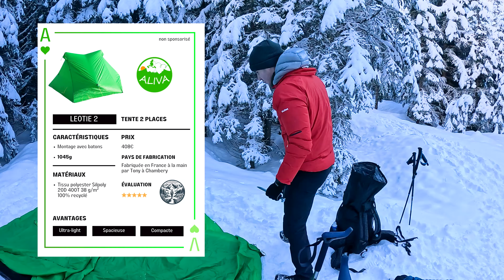BIVOUAC HIVERNAL (-12°C 🥶) dans le Massif de Belledonne ⛰️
🏔️ Mon Premier Bivouac Hivernal Extrême à -12°C avec Corentin : Une Aventure Glaciale au Lac Crop - Belledonne ! 🌬️❄️

Dans cette vidéo, je vous emmène dans les profondeurs de l'hiver pour partager avec vous une expérience sans précédent : mon tout premier bivouac hivernal par des températures atteignant les -12°C, accompagné de mon ami Corentin. L'aventure nous a menés au magnifique lac Crop, perché à 1950m d'altitude dans le massif de Belledonne, un spectacle naturel figé dans le temps par la glace.

🔥 Ce que nous avons vécu dépasse tout ce que j'aurais pu imaginer. Entre la préparation minutieuse, le défi de maintenir le corps au chaud et le spectacle éblouissant d'un lever de soleil sur un lac gelé, cette expérience a été une révélation, un test de nos limites et une démonstration de la beauté implacable de la nature.

🎒 Équipement, préparation et survie : nous avons tout documenté. De la sélection de notre matériel, conçu pour affronter le froid extrême, à nos stratégies pour rester au chaud toute la nuit, suivez chaque étape de notre périple glacial.

🌄 Le point culminant de notre aventure a été l'ascension jusqu'au lac Crop, un joyau de la nature, endormi sous la glace et la neige. Les images que nous avons capturées de ce paysage hivernal vous laisseront sans voix.

💪 Malgré le froid mordant, l'expérience a été incroyable. Cela nous a montré que, avec la bonne préparation et un esprit d'aventure, les frontières de l'exploration personnelle peuvent toujours être repoussées.

🌟 Si vous avez toujours voulu savoir à quoi ressemble le bivouac en conditions extrêmes, ou si vous cherchez des conseils pour votre propre aventure hivernale, cette vidéo est pour vous !

N'oubliez pas de liker la vidéo si elle vous a plu, de la partager avec ceux qui, comme nous, cherchent l'aventure sous toutes ses formes, et de vous abonner pour ne manquer aucune de nos futures explorations. Vos commentaires sont toujours les bienvenus, partagez vos expériences ou posez-nous vos questions !

J'attends vos réactions et conseils dans les commentaires !